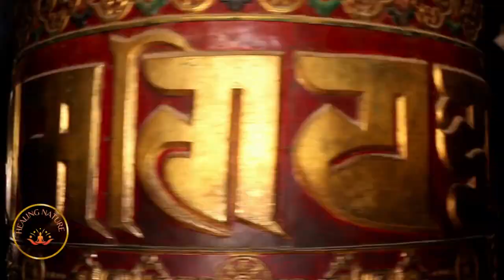NAPELA Captivating Symphony of Nature's Beauty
Immerse yourself in an awe-inspiring journey through the breathtaking natural wonders of Naples, where nature's manifestations unfold in all their splendor. From the majestic peaks of Mount Vesuvius to the serene beauty of the Amalfi Coast, this visually stunning video captures the essence of Naples' natural wonders. Witness the vibrant colors of blooming wildflowers, the rhythmic dance of cascading waterfalls, and the breathtaking views from scenic overlooks. Discover the captivating wildlife that calls this region home, from graceful dolphins frolicking in the azure waters to rare bird species soaring above the lush landscapes. Join us on this mesmerizing expedition that celebrates the harmonious coexistence between nature and humanity in Naples, Italy

"Meditation should not be a torture. It must be fun! Start small. Five to ten minutes a day is a great start!"

Q: What is the best time of day to meditate?
A: While meditation is beneficial at any time, most people who meditate agree that early morning is the best time to meditate. Part of the reason is that it is said that in the early morning, the hustle-and-bustle of the world has not yet begun so it is easier to establish a meditative atmosphere. Having an early morning meditation also lets us carry some of the energy and peace of meditation into our daily activities.

Q: How to control thoughts during meditation?
A: There is absolutely no need to control your thoughts. Whenever your mind wanders off, simply bring your attention back to hearing. You will find that once you start to hear your inner sounds, gradually the mind will cease its activities.

This Channel is About to these categories
Meditation
Meditation music
Meditationmindrelaxation
MindRelaxation
Nature
Earth